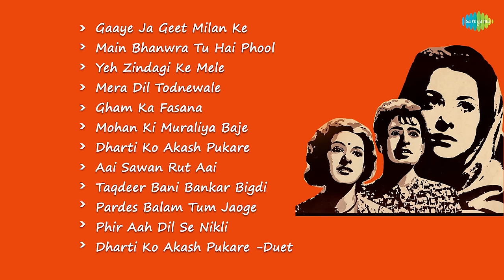Mela (1948) - All Songs | Dilip Kumar | Nargis | Mukesh | Mohammed Rafi | Shamshad B | Naushad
Mela is a 1948 Indian Hindi-language romantic tragedy film. It was produced by and directed by S.U. Sunny for Wadia Movietone. It starred Dilip Kumar, Nargis, Jeevan, Rehman and Nur Jehan.

The film's music was composed by Naushad. Mukesh gave playback for Dilip in this film and one of the "Mukesh hits" was "Gaye Ja Geet Milan Ke". Mohammed Rafi's voice was used just once, for the popular song "Ye Zindagi Ke Mele", set in a fairground and picturised on a wandering mendicant at the start of the film.

00:04 GAAYE JA GEET MILAN KE
02:58 MAIN BHANWRA TU HAI PHOOL
06:41 YEH ZINDAGI KE MELE
08:58 MERA DIL TODNEWALE
12:32 GHAM KA FASANA
15:48 MOHAN KI MURALIYA BAJE
18:57 DHARTI KO AKASH PUKARE
20:59 AAI SAWAN RUT AAI
24:25 TAQDEER BANI BANKAR BIGDI
27:36 PARDES BALAM TUM JAOGE
30:48 PHIR AAH DIL SE NIKLI
33:46 DHARTI KO AKASH PUKARE -DUET

Credits:

1. GAAYE JA GEET MILAN KE

Singer: MUKESH
Lyrics: SHAKEEL BADAYUNI

2. MAIN BHANWRA TU HAI PHOOL

Singer: MUKESH, SHAMSHAD BEGUM
Lyrics: SHAKEEL BADAYUNI

3. YEH ZINDAGI KE MELE

Singer: MOHAMMED RAFI
Lyrics: SHAKEEL BADAYUNI

4. MERA DIL TODNEWALE

Lyrics: SHAKEEL BADAYUNI

5. GHAM KA FASANA

Singer: SHAMSHAD BEGUM
Lyrics: SHAKEEL BADAYUNI

6. MOHAN KI MURALIYA BAJE

Singer: SHAMSHAD BEGUM
Lyrics: SHAKEEL BADAYUNI

7. DHARTI KO AKASH PUKARE

Singer: SHAMSHAD BEGUM
Lyrics: SHAKEEL BADAYUNI

8. AAI SAWAN RUT AAI

Lyrics: SHAKEEL BADAYUNI

9.  TAQDEER BANI BANKAR BIGDI

Singer: SHAMSHAD BEGUM
Lyrics: SHAKEEL BADAYUNI

10. PARDES BALAM TUM JAOGE

Singer: SHAMSHAD BEGUM
Lyrics: SHAKEEL BADAYUNI

11. PHIR AAH DIL SE NIKLI

Singer: ZOHRABAI AMBALAWALI
Lyrics: SHAKEEL BADAYUNI

12. DHARTI KO AKASH PUKARE -DUET

Singer: SHAMSHED BEGUM, MUKESH
Lyrics: SHAKEEL BADAYUNI